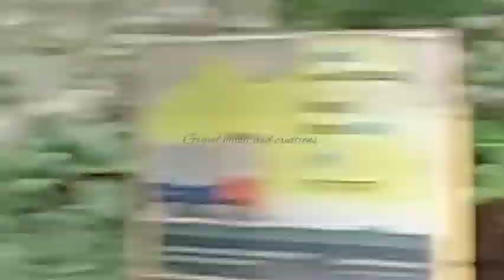Kovai to Guruvayur Anmeega tour 11.7.2023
fancy toys,dolls and cute Krishna at Guruvayur shop name' Iswarya fancy 'online and instagram